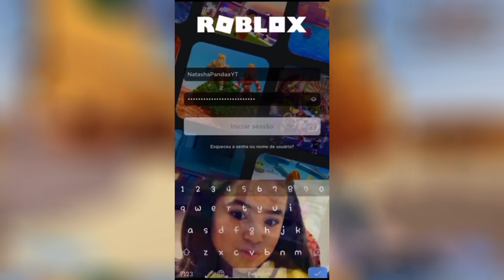ESTÃO HACKEANDO YOUTUBERS NO ROBLOX...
✔︎ Falo sobre um vídeo do tiktok que esta hackeando youtubers de roblox...